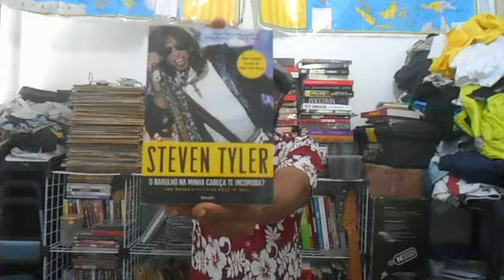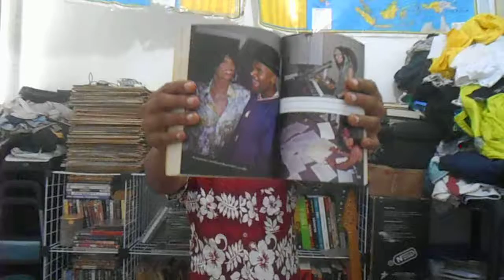The book is on the tale: Steven Tyler